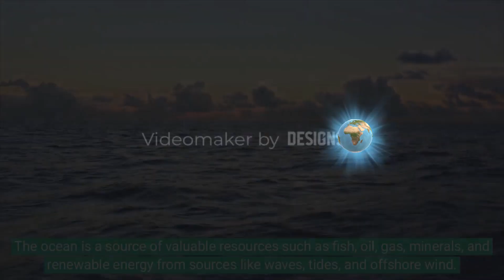Ocean facts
Facts about the ocean:

The ocean covers about 71% of the Earth's surface.
The Pacific Ocean is the largest ocean on the planet.
The average depth of the ocean is around 12,080 feet (3,682 meters).
The ocean is home to over 80% of all species on Earth.
Ocean currents play a vital role in regulating the Earth's climate.
The Great Barrier Reef is the largest coral reef system in the world.
The ocean is a source of valuable resources such as fish, oil, gas, and minerals.
The ocean remains largely unexplored, with more than 80% of the ocean floor yet to be mapped.
These succinct fac